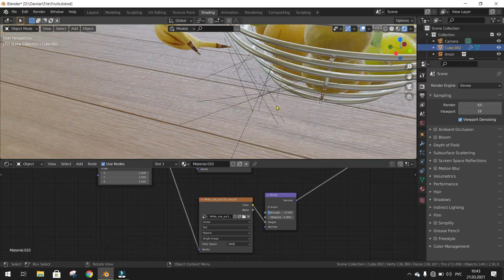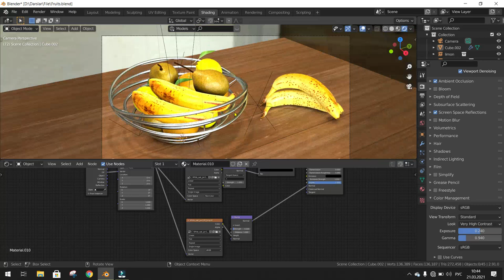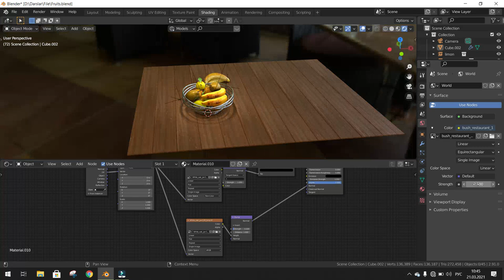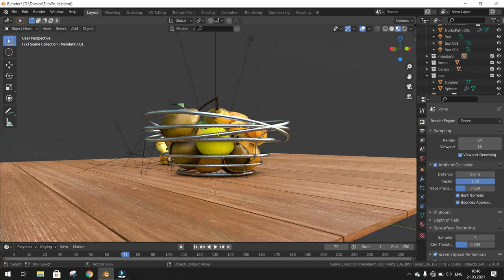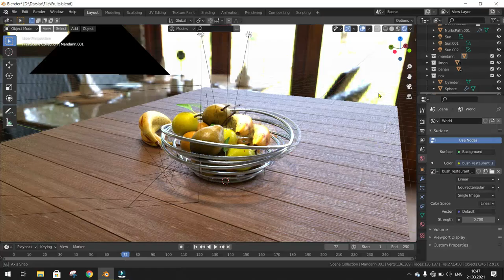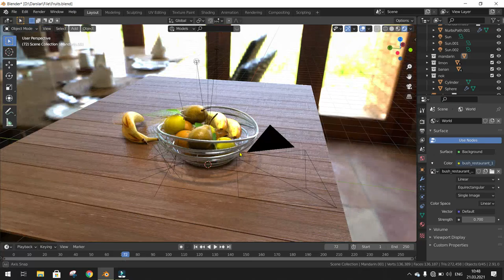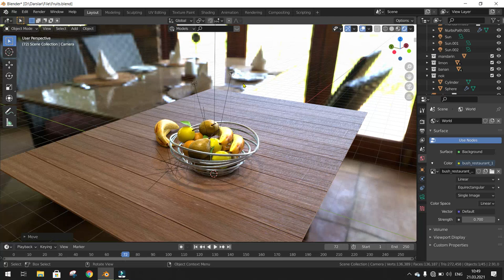Fruits in blender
Bender dasturida mevalar yasash.
Oxirgi qism. Eevee render.